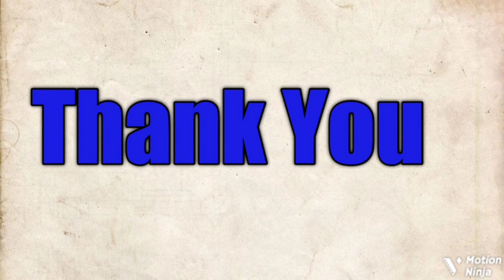How to lose belly fat bellyfatloss fatloss, bellyfatreduce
How to lose belly fat bellyfatreduce bellyfatloss Day2